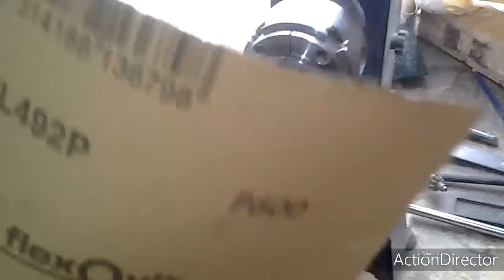Celery wood pens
Hello, Today I finished my 1st pen & completed my 2nd while i was at it, would've been three but the random wood i found couldn't handle the pressure & split... Those 2 pens are Celery wood & the pen kit is... ummmm.. a very cheap one, got it from my local lathe shop.
Hope you enjoy the rest of your day / night.